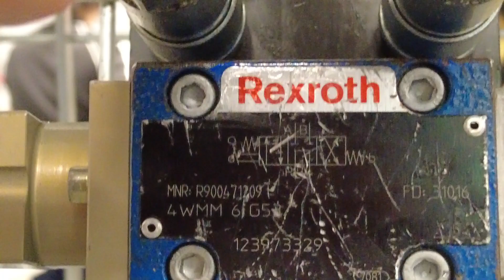LAB 1 potencia #7